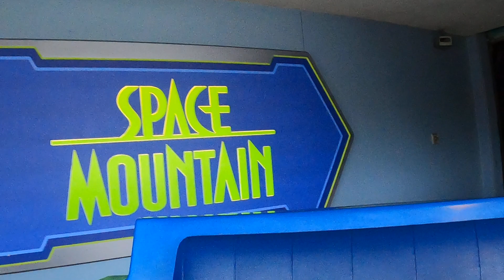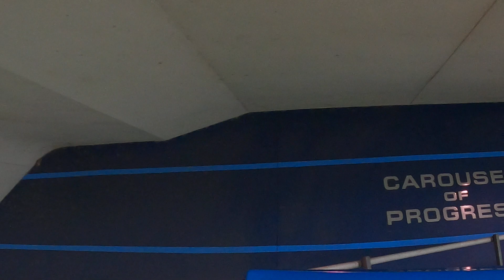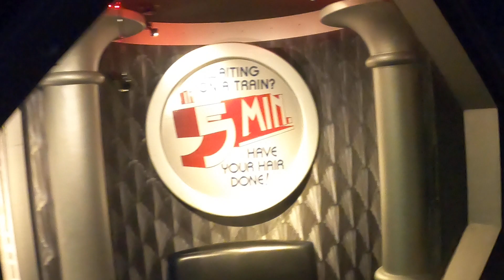MK 1/24/20 Part 7